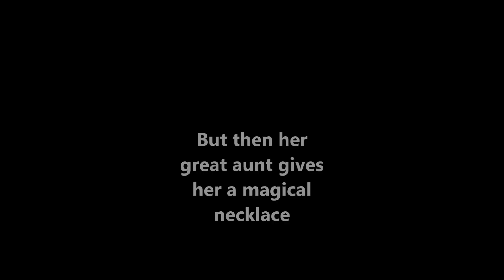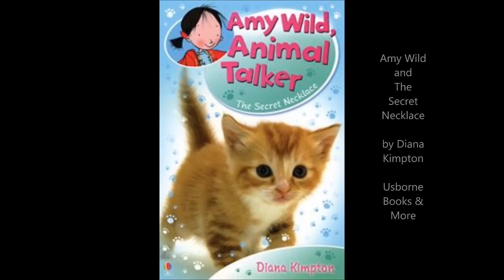Usborne Books Amy Wild Trailer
Usborne Amy Wild, Animal Talker Trailer